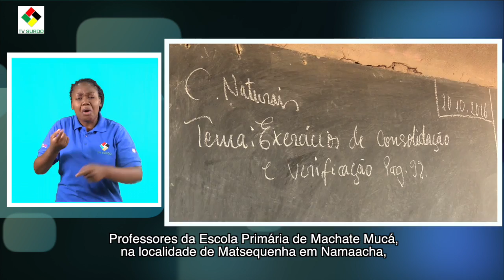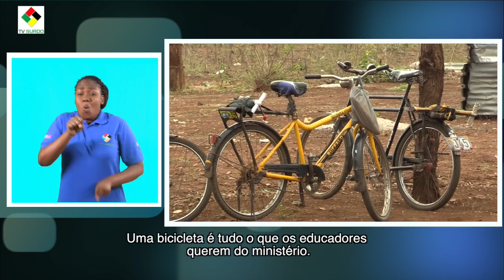ALUNOS TROCAM ESCOLA POR COMIDA EM NAMAACHA